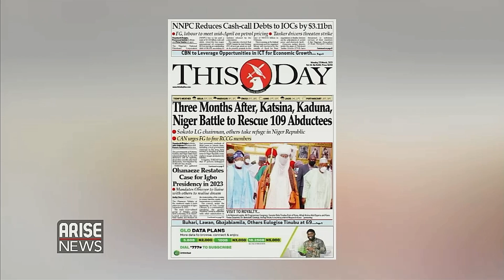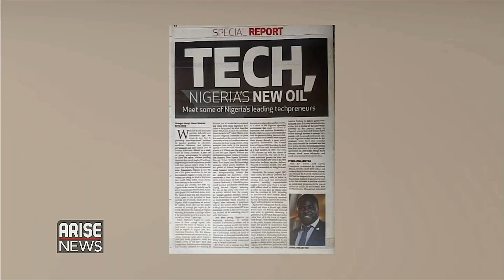Three Months After, Katsina, Kaduna, Niger Battle to Rescue 109 Abductees - Daily Newspaper Review